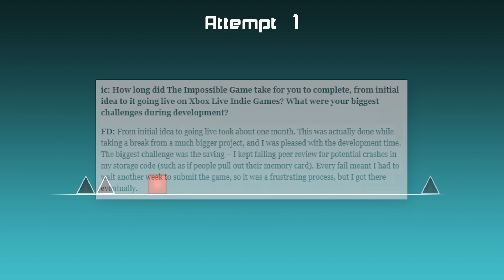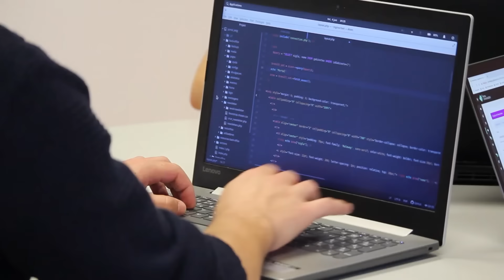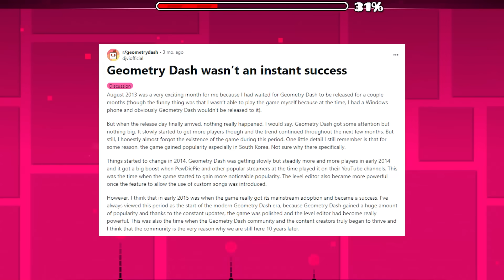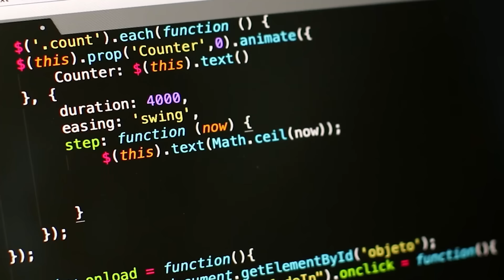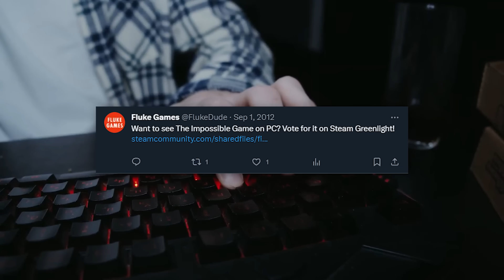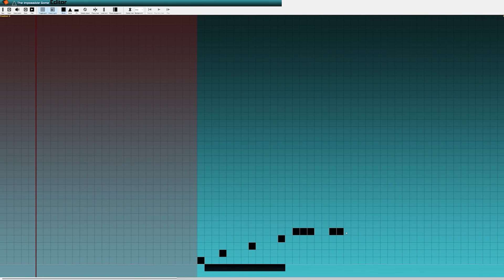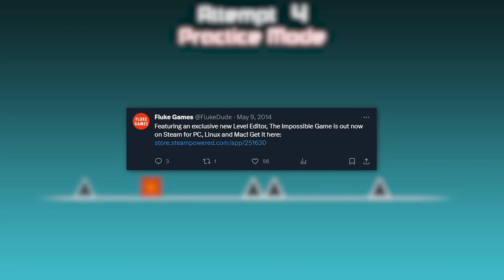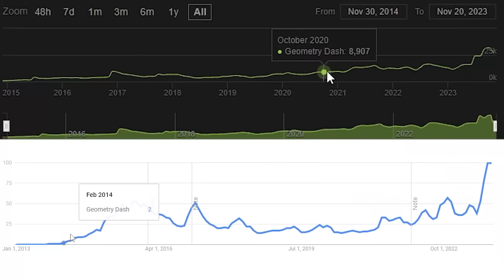How Geometry Dash Surpassed the Game it Copied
"It all started as a cube that could crash and jump."

Edited by: The Sweat Slayer
Thumbnail: justn
Music in video:
All Right! - Street Fighter 6
Cool Edge (Night) - Sonic Unleashed
Omen of Disaster - Trails to Azure
Dropaholic - Sonic Frontiers
In Pursuit of Victory - Kirby and the Forgotten Land
Reflection - Celeste

If you have suggestions for hype/upbeat music I can use in videos (preferably from video game OSTs), submit them here:
Made with Elgato HD60 capture card
Recorded with Shure SM7B + Focusrite Scarlett Solo + Cloudlifter CL-1
Edited using Adobe Creative Cloud